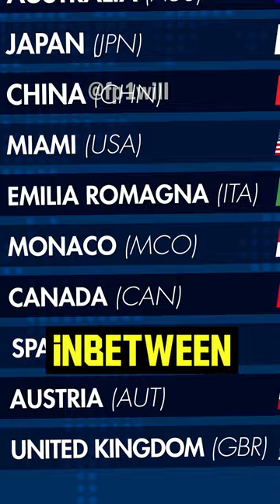F1's 2024 Calendar is Dumb...